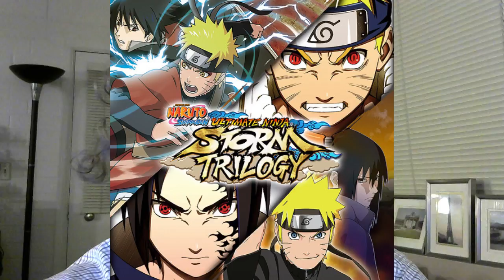Trevor Performs The Drop for August 22, 2017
Here are all of the non-Lost Legacy games coming to PlayStation this week (and the one actual Lost Legacy game).